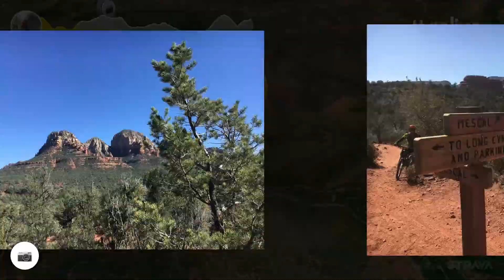Dry Creek Trail Sedona 3 30 2019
Located in Sedona, AZ